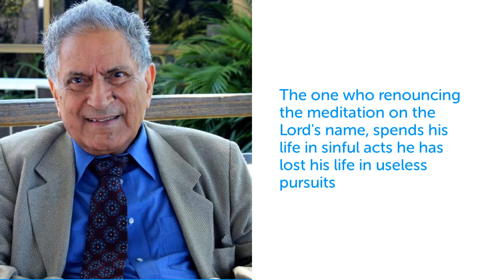Baani: Guru Gobind Singh ji | Shabad: "Jin prem kiyo tinhi prabhu payo.."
Baani: Guru Gobind Singh ji
Shabad: "Jin prem kiyo tinhi prabhu payo.."
Translation: “The lord is only obtained by the one who loves him and all the beings created by him..”

Singer: Anonymous